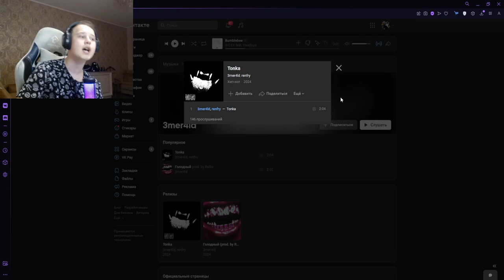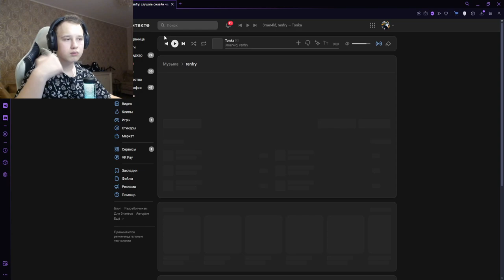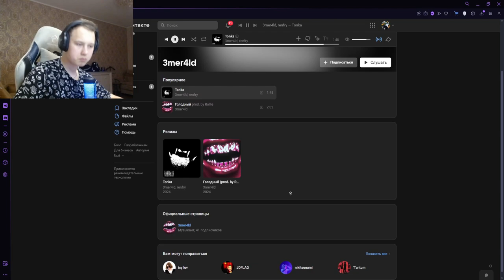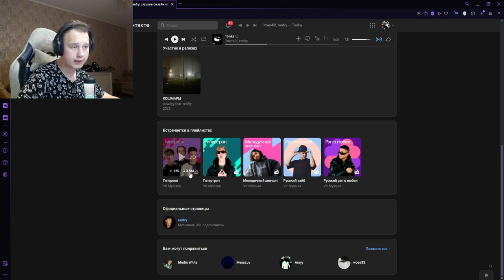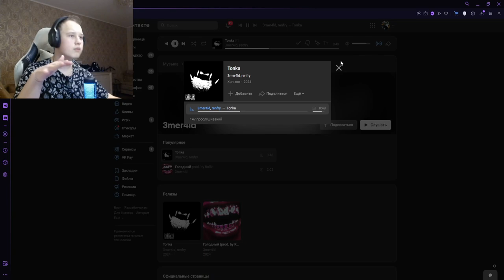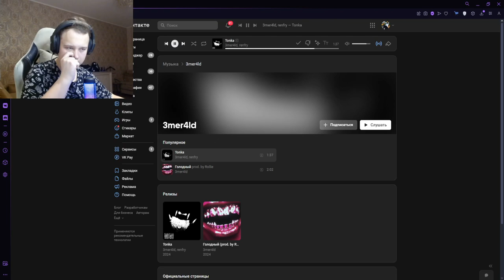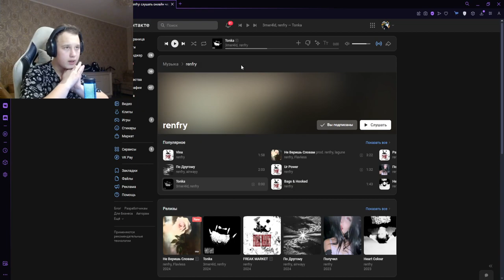РЕАКЦИЯ НА: 3mer4ld, renfry - Tonka